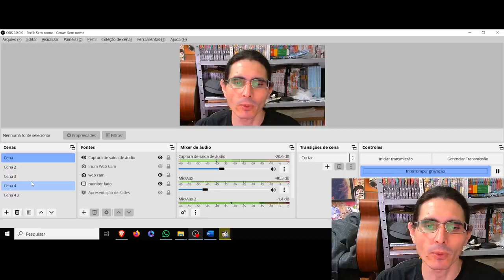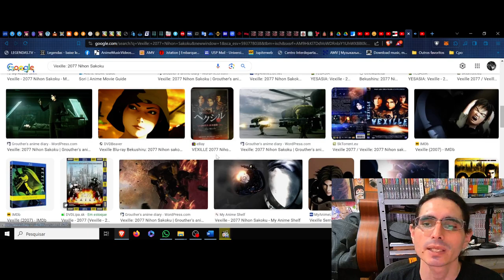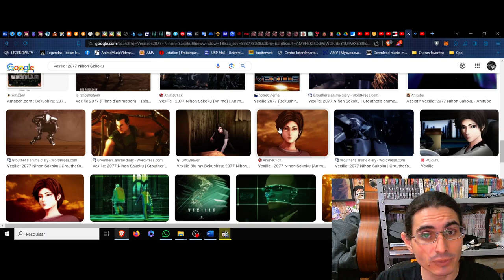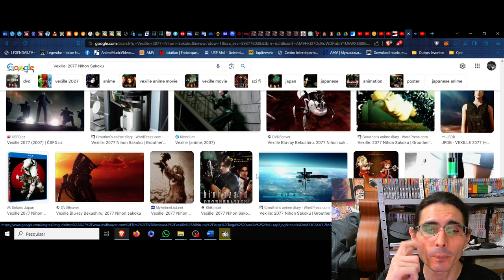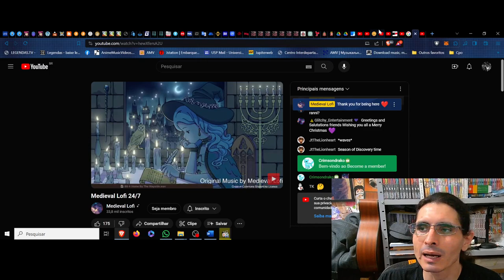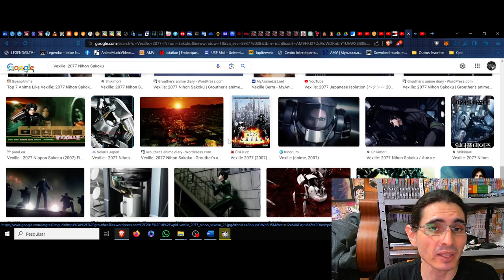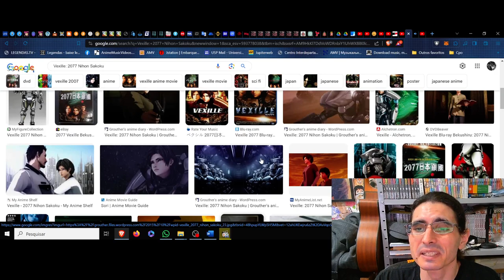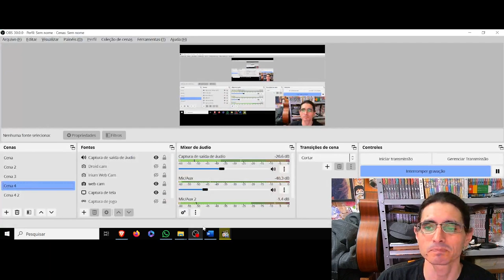(FD) Vexille: 2077 Nihon Sakoku. A decadência do orgânico metálico no transhumano